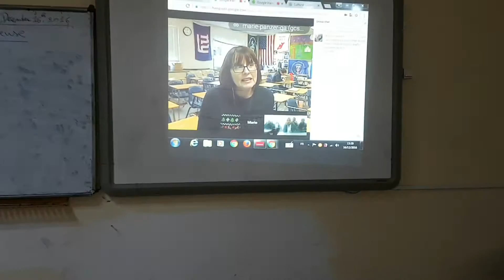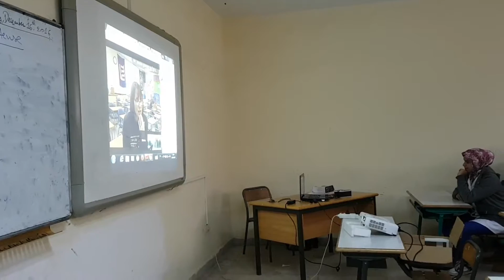My students in virtual communication with Americans in New York